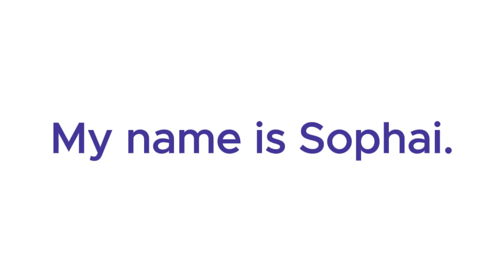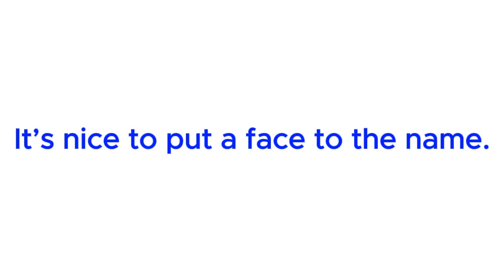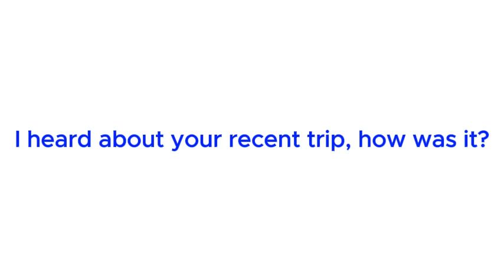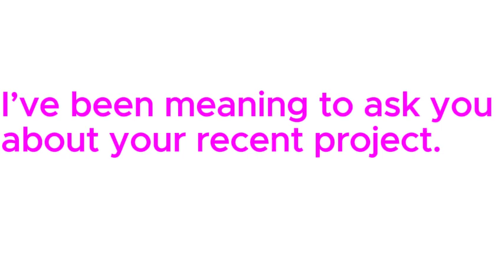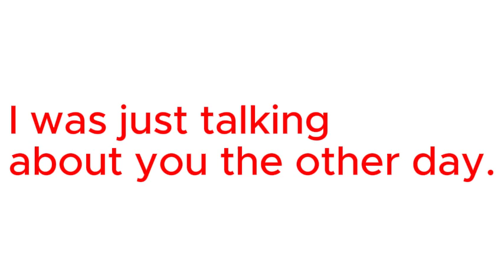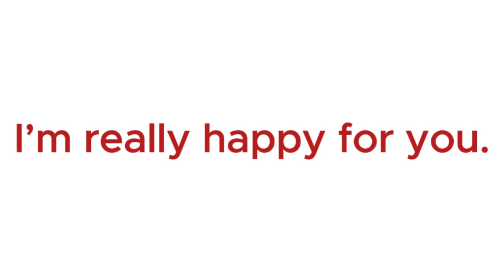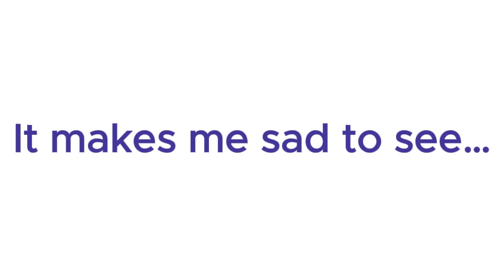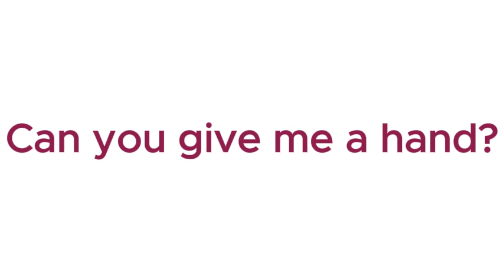Common Phrases for Daily use: Greeting and Introductions